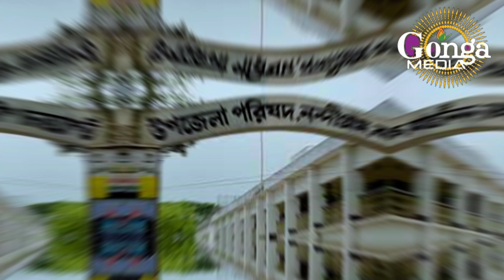প্রতীক বরাদ্দের আগেই পোস্টার! ফেসবুকে প্রচারণা | Gonga Media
🎉 Welcome to Gonga Media - Your Ultimate Destination for Deshi Entertainment and News! 🎬

Dive into the vibrant world of Bengali culture and entertainment with Gonga Media! We're your go-to hub for a delightful blend of Bengali Short Films, Dramas, Musical Shows, and more. Immerse yourself in the rich tapestry of our productions, carefully curated to bring you the best in Deshi entertainment.

📽️ What to Expect:

🎭 Short Films: Captivating stories that resonate with the Bengali soul.
🎬 Drama Series: Engaging narratives that unfold the essence of Bengali culture.
🎶 Musical Shows: Discover the magic of soulful melodies and rhythmic beats.
📰 News-Based Productions: Stay updated with our unique take on current events with a Bengali twist.
🤝 Why Gonga Media?

🌟 Quality Content: We're committed to delivering top-notch entertainment that reflects the diversity and spirit of Bengal.
Join our growing community of Bengali enthusiasts who appreciate the true essence of entertainment.

🌐 Follow Us Online:
Let's build a community that celebrates the heart and soul of Bengali entertainment!

👍 Join Gonga Media – Where Bengali Entertainment Comes to Life!